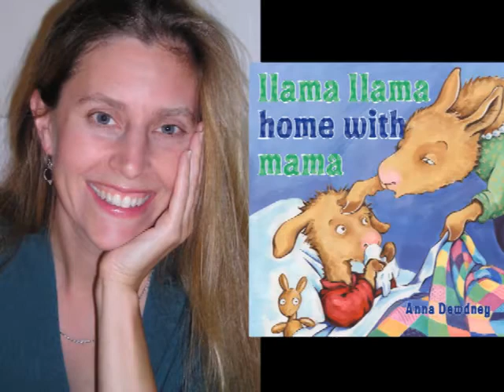Illustrator of the Year Award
Chris Raschka presents Brian Selznick with the Illustrator of the Year Award for his book, WONDERSTRUCK.